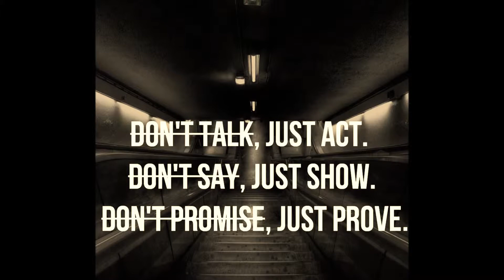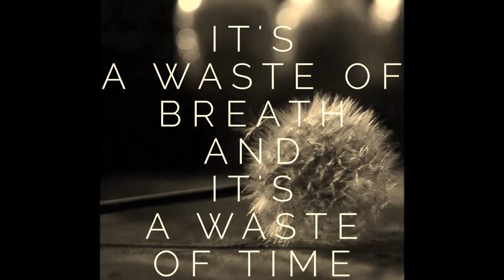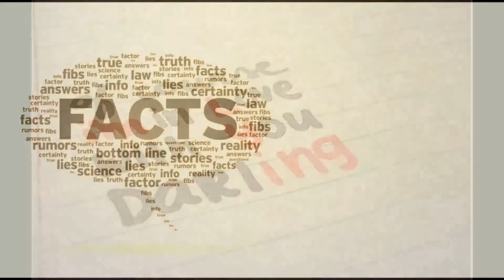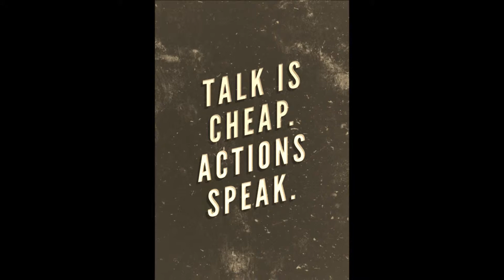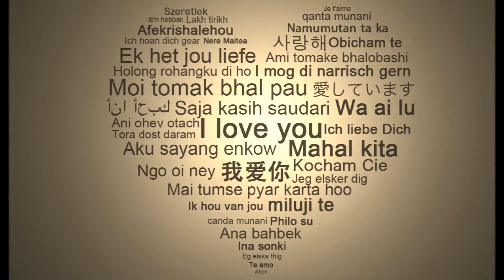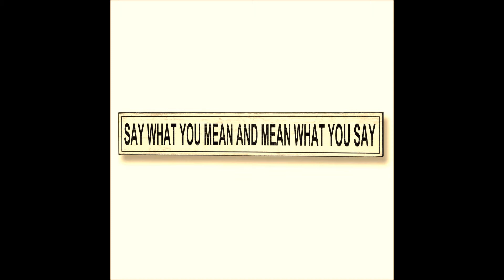Talk is Cheap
A song by April Phillips from the album "Tempting Fate" about a love that's not to be trusted.